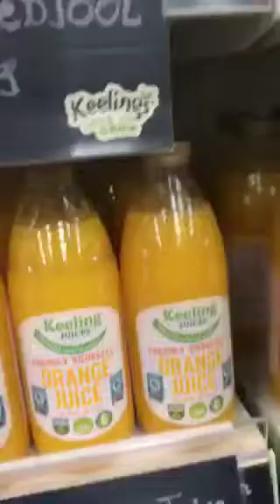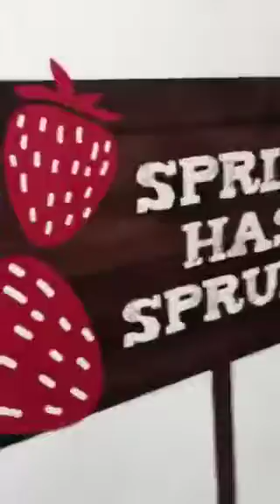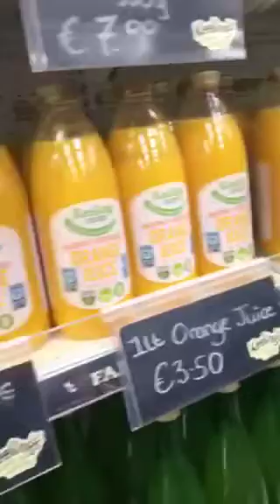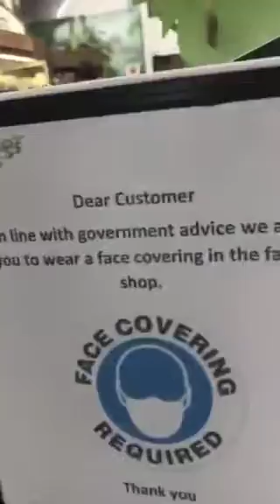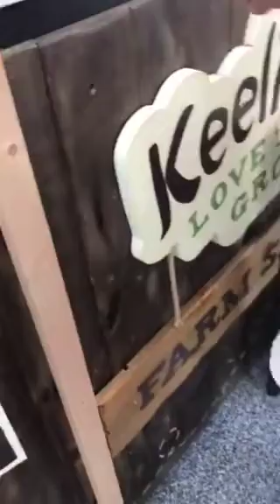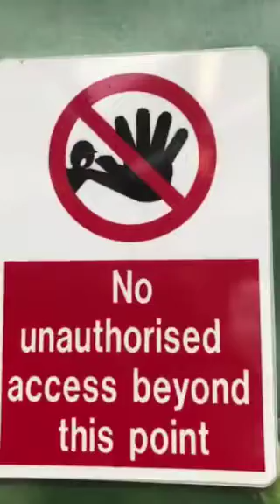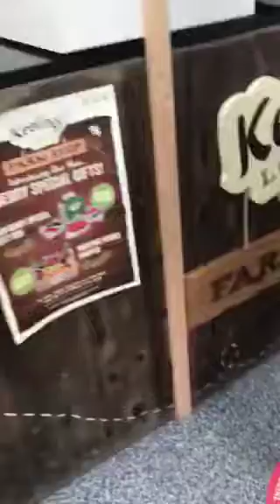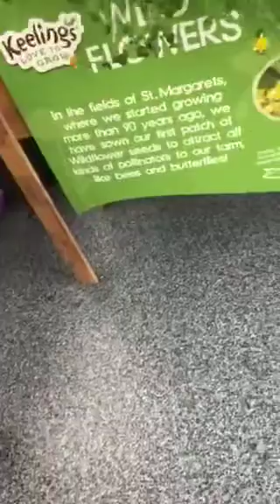We are going to the strawberry 🍓 shopping farm is so much fun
Stephen Erica mom dad other mom Danny ho Charlie and Andy we are going to the strawberry shopping 🛒 farm in the M1 moterway is so much fun 🤩